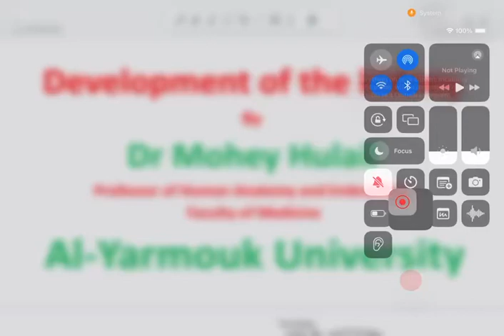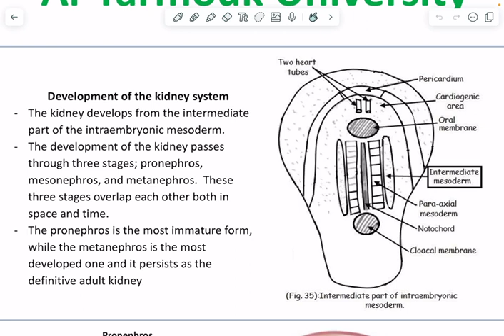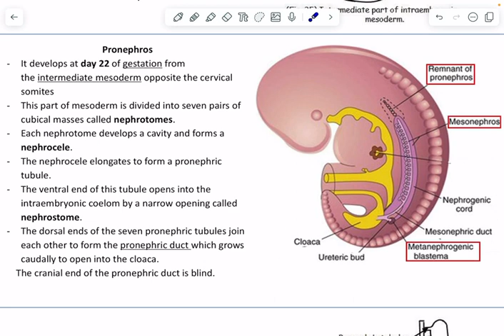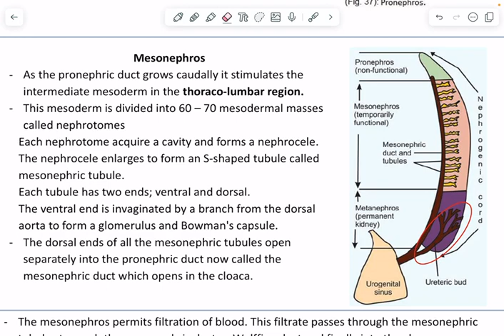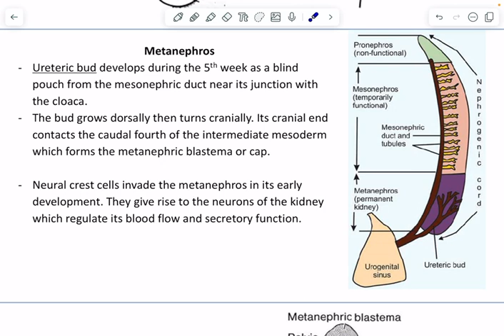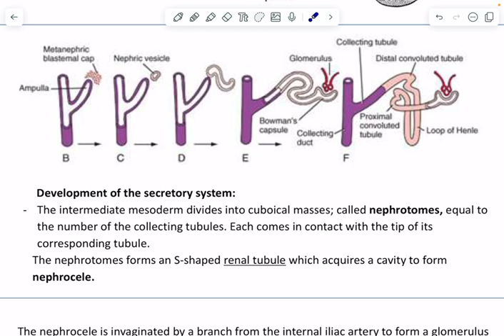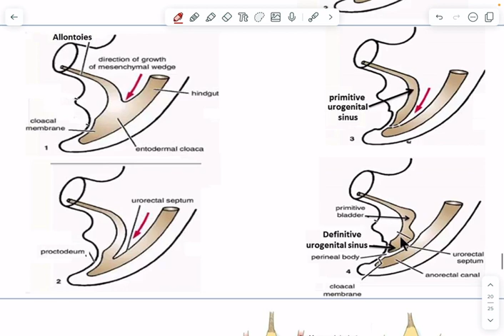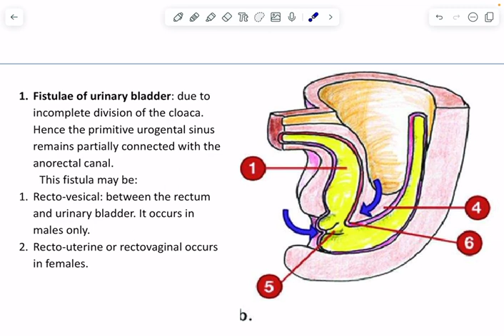Anatomy lec2 Dr. Mohey